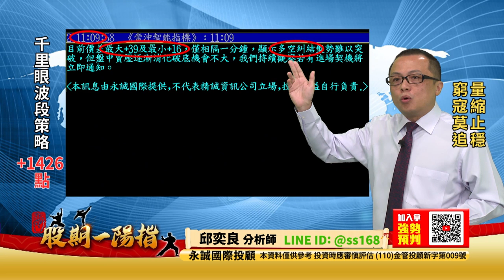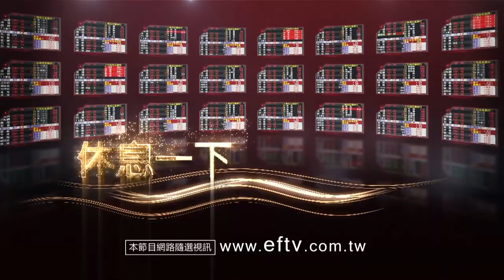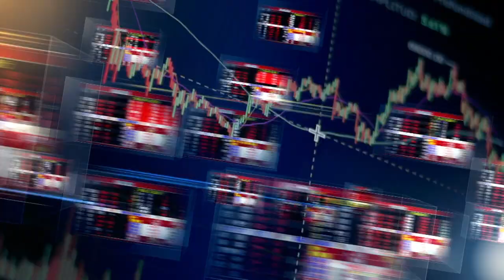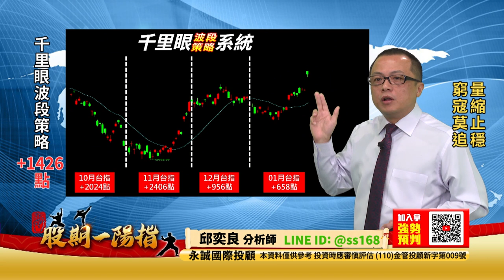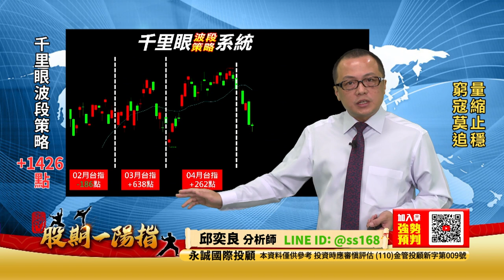20230426 2200 邱奕良 股期一陽指【量縮止穩 窮寇莫追】